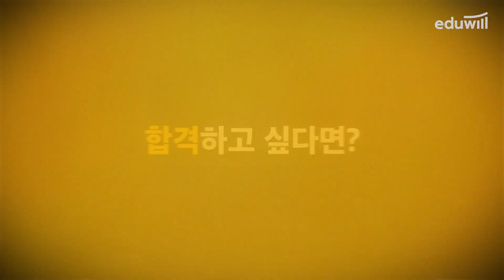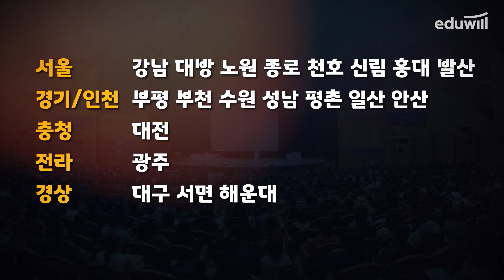[7/27(화)15:00PM] 에듀윌 공인중개사 직영학원 시크릿합격전략설명회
2021 공인중개사 합격비법, 직영학원 설명회에서 전격 공개!

- 일시 :  7/27(화) 오후3시
- 장소 : 에듀윌 직영학원